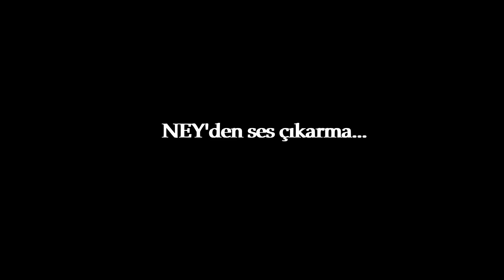Ders 1.1 Ney'den ses çıkarma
Ney'den ses çıkarma ile alakalı bazı tavsiyelerde bulundum.Umarım faydalı olur.

Begendiyseniz Beğenme tuşuna tıklamayı, beğenmediyseniz Beğenmedim'İ tıklamayı unutmayın. Yeni videolarımız ve eğitici içeriklerimiz gelmeye devam edecek...müzikle kalın